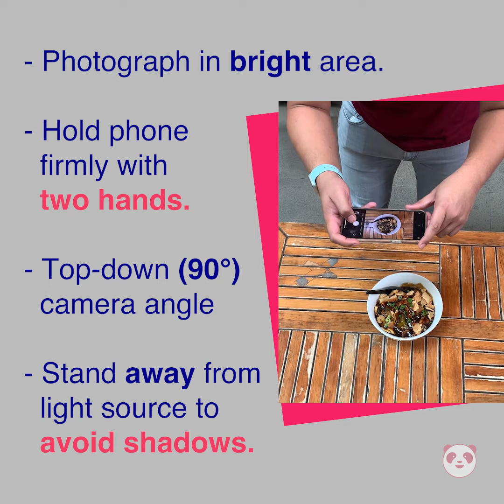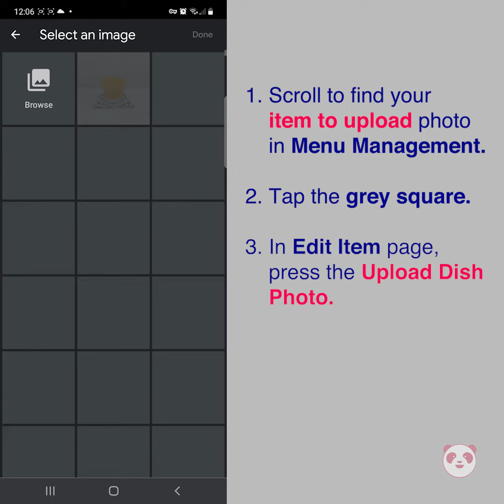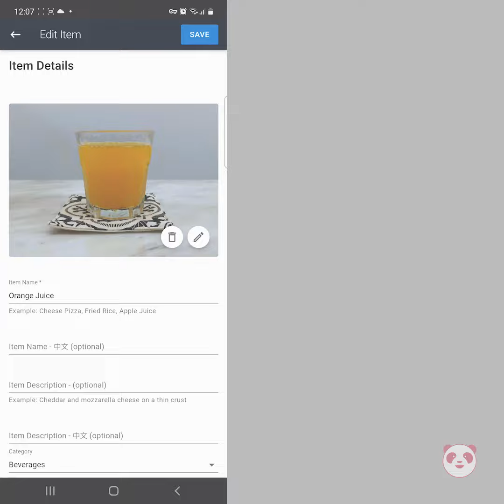Menu Management | Food Photography Tips with your Phone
Get started with food photography with your phone! Here are some simple guides and tips for you to make your food look as delicious as possible.

0:00 Intro
0:17 Food Photo Tips with your Phone
1:21 How to Upload Dish Photo in Menu Management

Menu Management allows you to create and upload dishes, categorise them so customers can look up items quickly, and include choice groups and choices for customer customisation options. Make full use of this tool to create a beautiful and accurate menu to attract and retain customers.